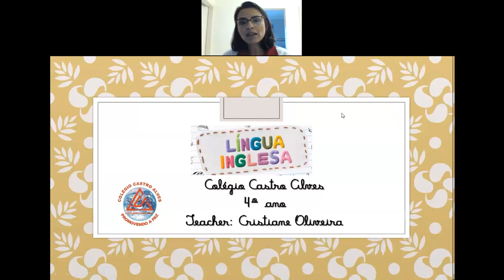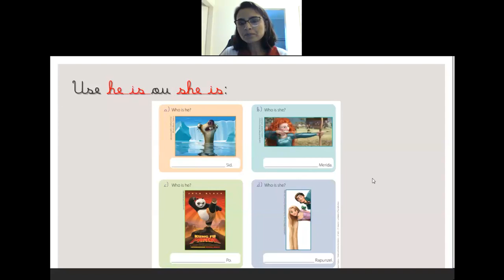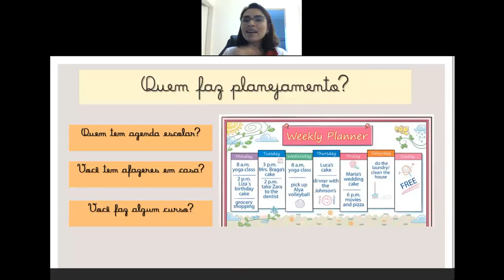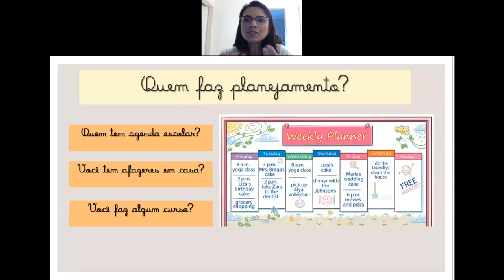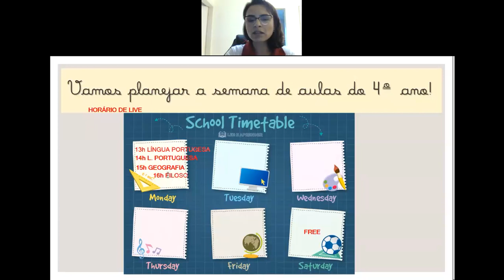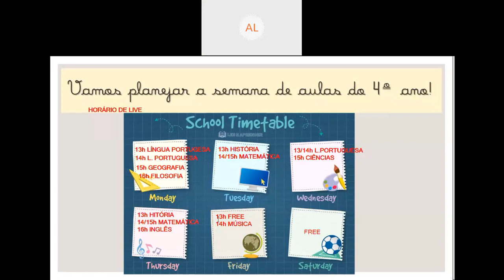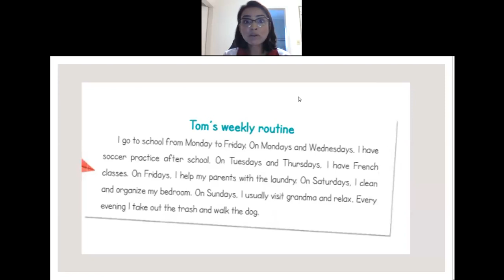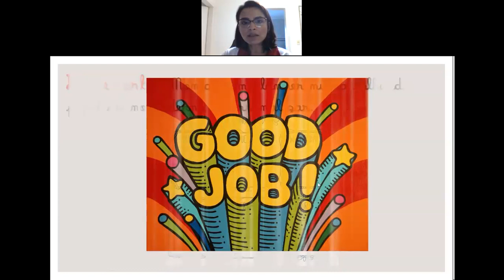Videoaula de Língua Inglesa - 4º Ano - Live sobre PLANNER - Professora Cristiane